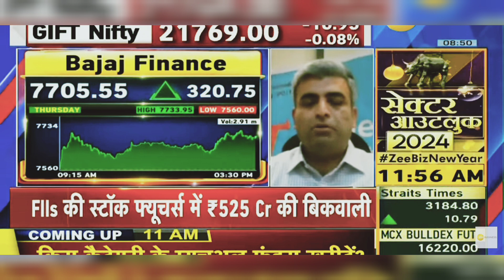Bajaj Finance Share News Today: Bajaj Finance Share Latest News Today | 5th January 2024